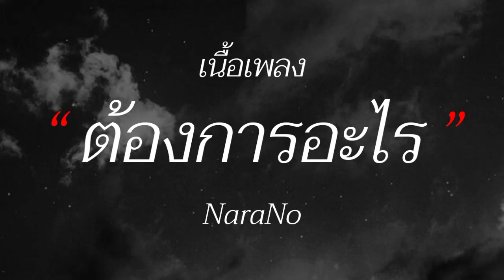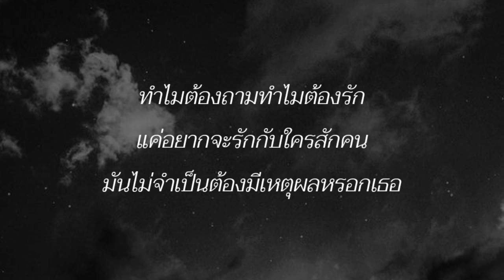ต้องการอะไร - NaraNo (เนื้อเพลง)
ต้องการอะไร - NaraNo

คำว่ารักที่ฉันให้ไป
ไม่พอใช่ไหมสำหรับเธอ
ฉันมันแค่คน คนธรรมดา
ไม่มีปัญญาจะได้ใจเธอใช่ไหม

สิ่งที่ฉันทุ่มเทให้ไป
ไม่เคยจะรู้ว่าเธอจะไม่สนใจ
ไม่รู้ว่าเมื่อไร ไม่รู้นานเท่าไร
จะทำยังไงจะได้ใจจากเธอ

แค่บอกกับฉันตรงๆ ได้ไหม
ว่าเธอต้องการอะไร ยากเท่าไรจะหาให้เธอ
แค่เพียงได้ยินเท่านั้น ว่าสิ่งที่เธอใฝ่ฝัน
หากว่ามันเป็นเดือนและดาว จะหาได้ไหม

ก็แค่ เพียงคนธรรมดา มันคงจะไม่ได้มีปัญญา
จะเก็บเอาเดือนและดาวลงมาให้เธอ
ก็แค่เพียงคนธรรมดา ที่ได้แต่มองดาวบนนภา
ให้เก็บลงมามันคงไม่ได้หรอกเธอ

ก็แค่เพียงผู้ชายจนๆ
มันไม่ได้มีคาถาเวทมนต์
ก็แค่เพียงคนที่มันรักเธอ
ทำไมต้องถามทำไมต้องรัก
แค่อยากจะรักกับใครสักคน
มันไม่จำเป็นต้องมีเหตุผลหรอกเธอ

โย่ว คั่นอยากได้เดือนกับดาว
อ้ายบ่ได้ดมกาว ดึงให้บ่ได้ดอก
อยากมีเครื่องทองแหวนเพชร
อ้ายคงสิเสกให้เจ่าบ่ได้ดอก
มีให้แต่ความจริงใจ
บ่ได้มาต้มมาตั๋ว บ่ได้หลอก
คั่นมักคนหล่อกะไป คั่นมักคนจริงใจ
เลือกอ้ายกะได้ดอก
คั่นเลือกคนที่หน้าตา
อ้ายยอมรับอ้ายบ่สู่เขา
จักเทือที่เลือกคนหล่อ
ถิ่มเจ้าให้พ้อกับความเหงา
คิดเบิ่งเอาโลดเด้อหล่า
สิเลือกอ้ายหรือเลือกเขา
ถึงอ้ายสิเป็นคนธรรมดา
แต่วามฮักแท้อ้ายเต็มกระเป๋า

ช่วยบอกกับฉันตรงๆ ได้ไหม

ก็แค่เพียงผู้ชายจนๆ มันไม่ได้มีคาถาเวทมนต์

แค่อยากจะรักกับ